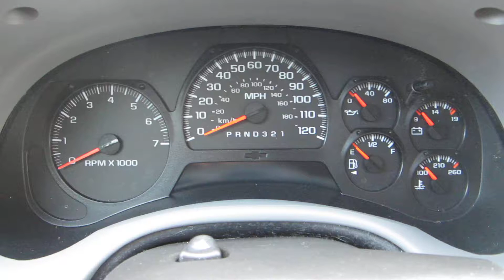** SUPER CLEAN INSIDE AND OUT !! ** 2006 CHEVY TRAILBLAZER LS 4X4 ** SOLD !!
** CLEAN CARFAX / TITLE / NO ACCIDENTS !! ** NO CHECK ENGINE / SERVICE ENGINE LIGHTS ON !! ** COLD AC- WARM HEAT ** GOOD TIRE TREAD / BRAKES !! ** 4X4 / SUNROOF **
SOLD !!